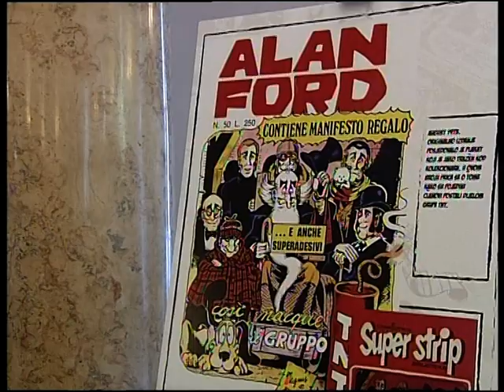RTS1 ITALIJA - 69.NATIONAL DAY OF ITALY, SERBIA, 2015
Italijanska ambasada u Beogradu obeležila je svečanim prijemom 69-ti nacionalni praznik. Brojne zvanice iz političkog i javnog života imale su priliku da vide izložbu starih modela "Vespe" i kultnih stripova Alana Forda. Hor učenica Treće beogradske gimnazije, u kojoj postoje dvojezična odeljenja, izveo je italijansku i srpsku himnu. Prijemu su prisustvovali predsednik Srbije Tomislav Nikolić, ministarka za evrointegracije Jadranka Joksimović, načelnik Generalštaba Vojske Srbije Ljubiša Diković i 1.500 italijanskih prijatelja.